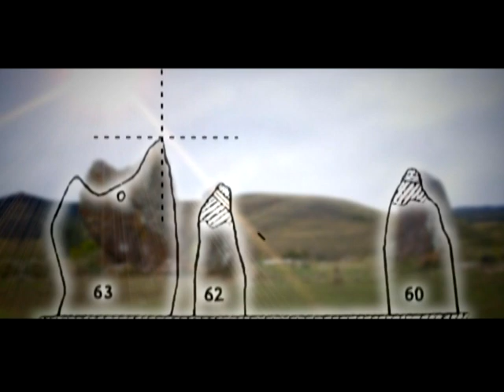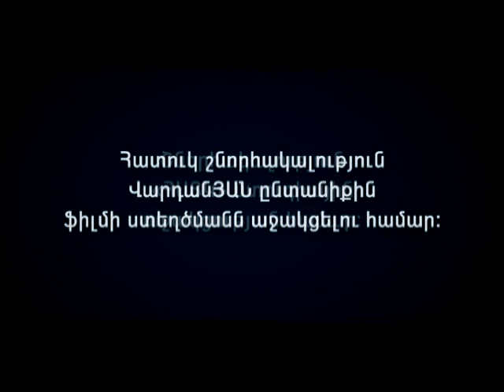Carahunge 2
armenian stonehenge armenyian stonehenj Carahunge Carahunj Qarahung Qarahunj Karahunge Karahunj Караундж Zorac Karer Armenia Sisian Zoraqarer Zorac qarer Ukhtasar Uxhtasar Ухтасар Ughtasar Armenya petrogliuphs Sissian Stonehenge Петроглиф petroglif Քարահունջ Զորաց Քարեր Զորաքարեր Պորտաքար Պորտասար Ուղտասար Ուխտասար Սիսիան ժայռապատկեր Հերունի Heruni Herouni petroglif